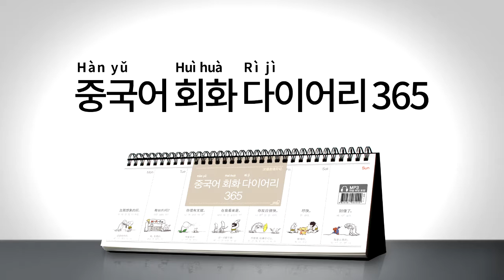2017년 회화 다이어리365 중국어 012